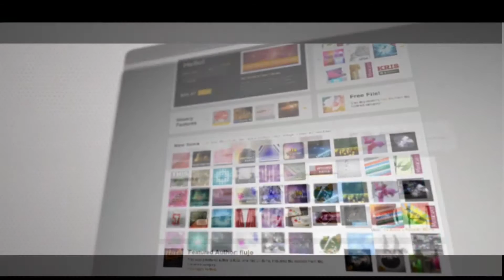Precisando de um site?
Pirasites Marketing Digital - Criação de sites responsivos, para qualquer ramo de atividade. Consulte-nos:
Skype: Pirasites Marketing Digital